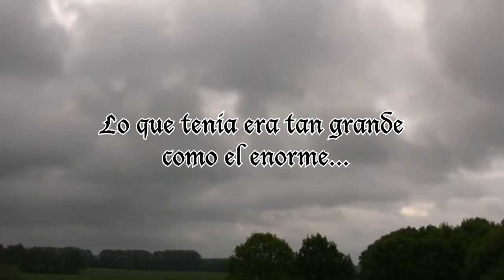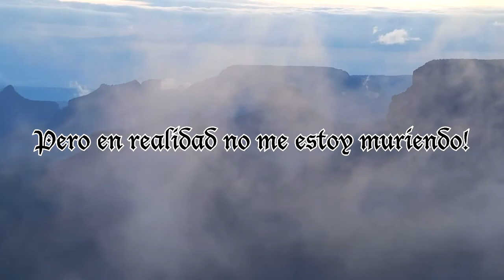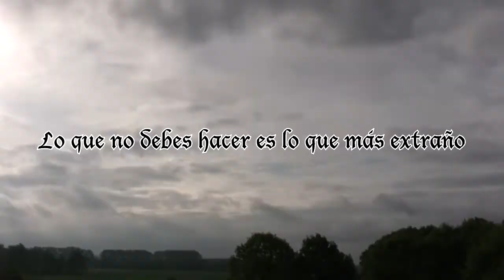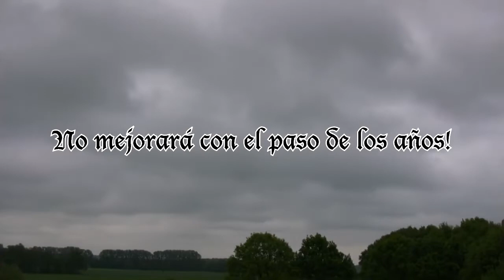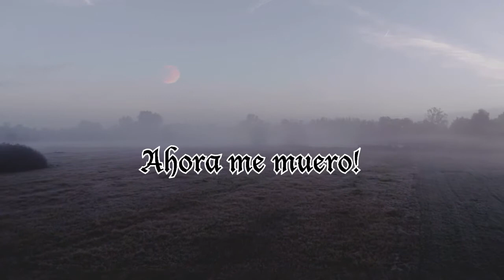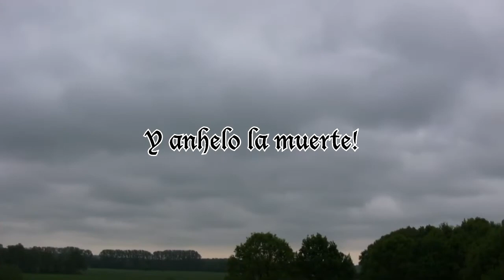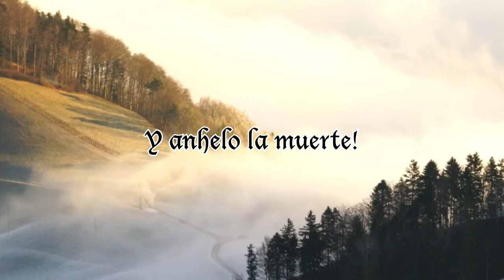Windir - The Longing (Saknet) Subtitulado al Español (Time Lapse Video)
La traducción está basada en la letra de la canción en inglés.

(Saknet) The Longing letra en inglés

The darkness mirrors my feelings,
but there's a hole in the mirror.
A hole that never ends,
just like the longing in my soul.

The hole is like the longing in my soul.
The longing is like the hole, endless.
The longing after something enormous that I had,
what I had was as big as the longing enormous...

I like pain, but I don't really like it...
I scream, but I don't really scream...
I'm dying, but I'm not really dying...
I long...

To me, darkness is like day to you and the others.
To me, day is like darkness to you and the others.
To me, scream is like laughter to you and the others.
To me, death is like life to you and the others.

Gloomy it is to think like this,
Gloomy it is to be like this,
Gloomy it is to live like this,
Gloomy it is, I like it that way...

Gloomy is it and gloomy it should be.
Dark is it and dark it should be.
Painful is it and painful it should be.
The longing is there, but it should not be there...

What you should not do is what I miss the most
What you should not say is what I miss the most,
you understand what I mean
it's you I miss most of all...

What I've lost has hurt,
it won't get better as the years go by.
It has only been painful,
and the longing has been heavy.

Pain, now I like it...
Scream, now I scream...
Death, now I die...
Longing, I miss you...

I die because I long...
And I long for death...